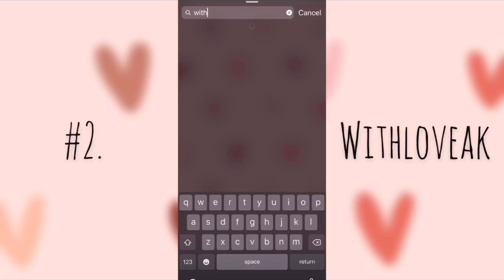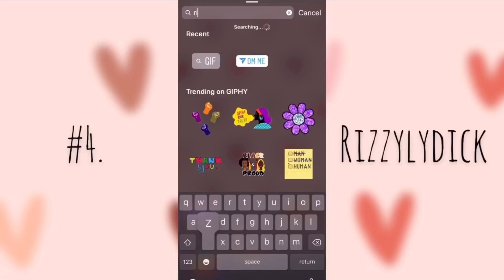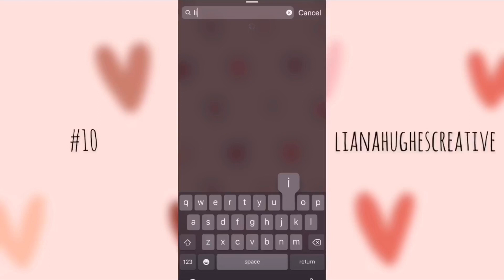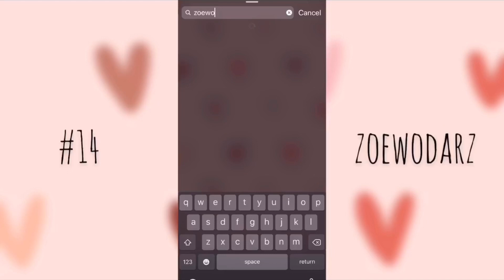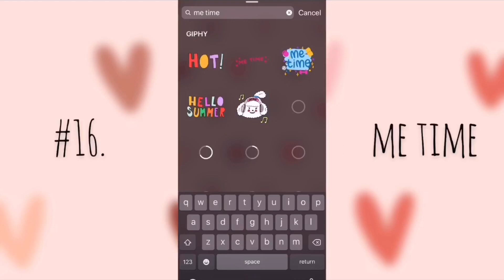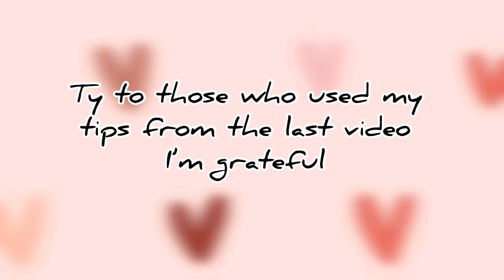INSTAGRAM GIF STICKERS SEARCH IDEAS 2020| 20 ARTISTS YOU NEED TO KNOW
INSTAGRAM STICKERS SEARCH IDEAS TO BOOST YOUR INSTAGRAM STORIES.
INSTAGRAM STICKER IDEAS INSPO FROM 20 ARTISTS

*APP USED:INSTAGRAM

*STORIES FEATURED :THANK YOU GUYS FOR PARTICIPATING
BHUMIKA.S
RADHIKA .D
APARNA.P